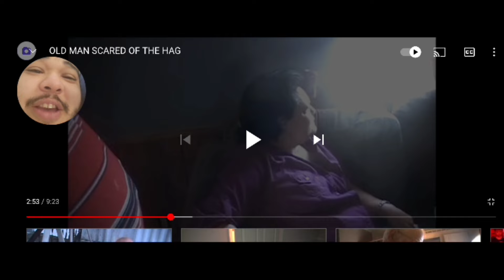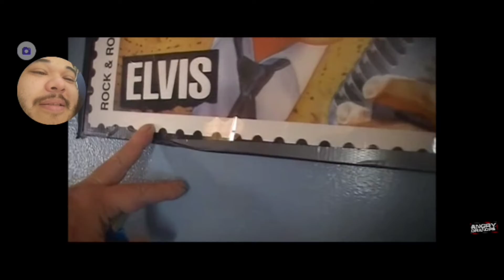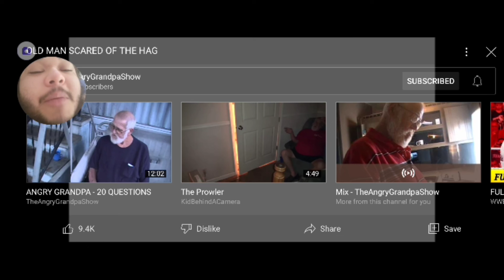Old Man scared of the hag REACTION